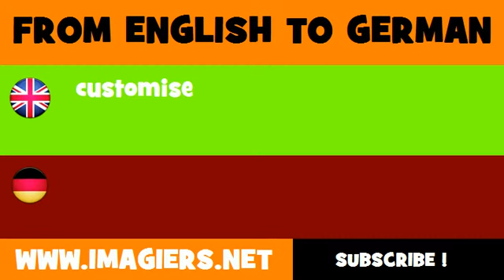FROM ENGLISH TO GERMAN = customise